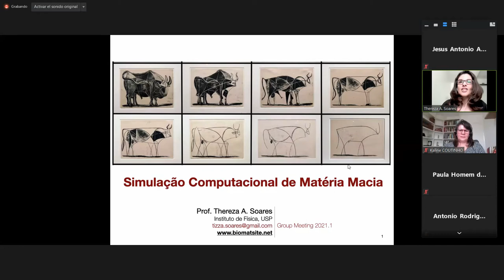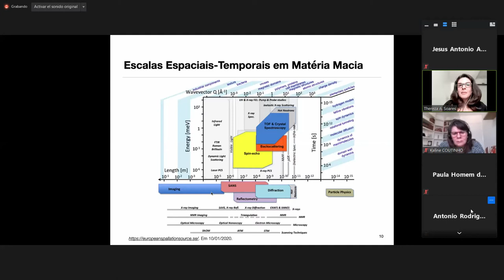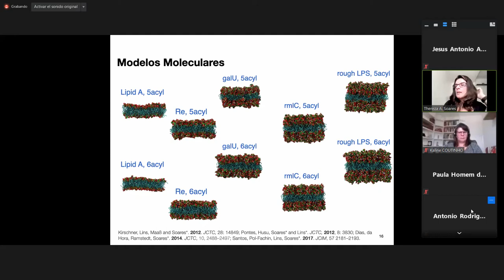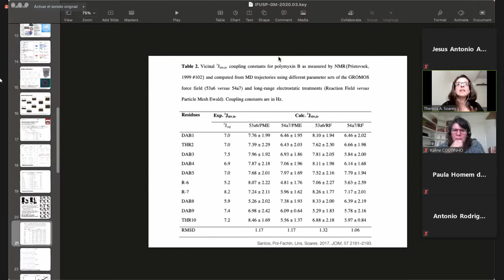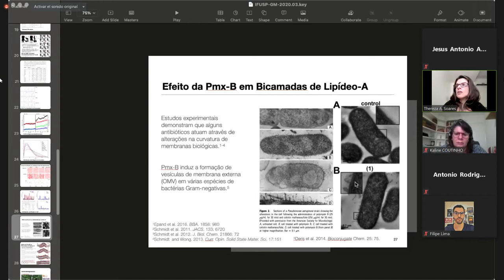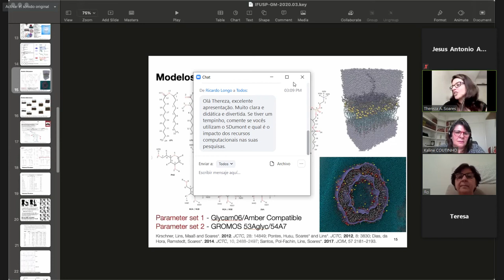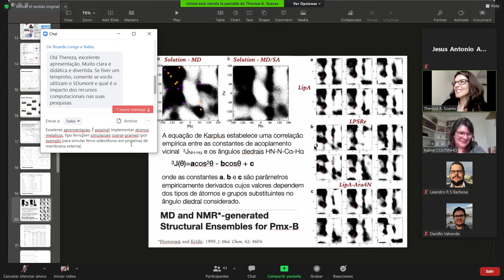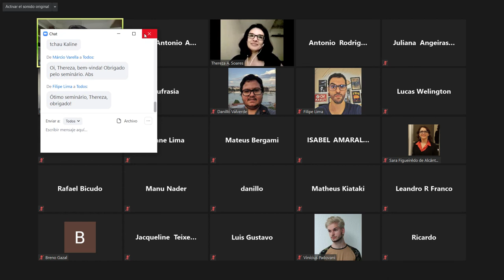Thereza Soares | Dinámica Molecular | Membranas, LPS y Coarse Grained